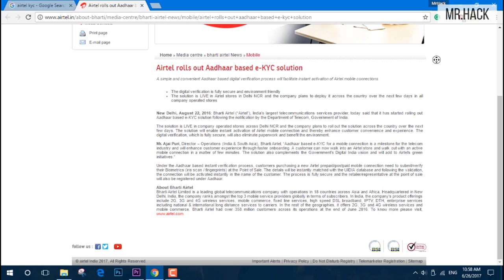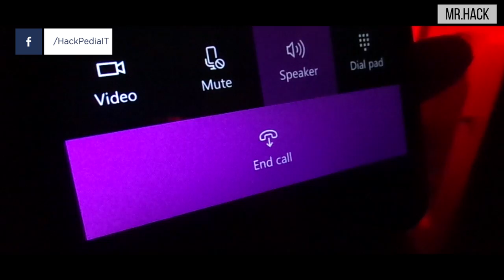एयरटेल की सिम किसके नाम पे हैं कैसे पता करें ? How To Find Airtel SIM Owner ?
How To Find Airtel SIM Owner ?
Airtel SIM Owner ? Find out with the 54321 Toll Free Number.
अब आप इस वीडियो को देखकर जान सकते हैं कि आपके मोबाइल फोन में जो सिम कार्ड पड़ा हुआ है वह किसके नाम पर निकलवाया गया था!
इस वीडियो मैं बताया गया है कि आप बिना मोबाइल फोन को रूट की या बिना कोई ऐप्प इंस्टाल किए अपने असली सिम कार्ड के मालिक को जान सकते हैं,
यह विधि केवल airtel sim के लिए है
जिस में बताया गया है कि डायल में जाकर 54321 डायल करना है और आपका नाम कंपनी खुद अनाउंस करेगी और फिर आप बड़ी आसानी से जान पाएंगे कि हमारी airtel sim जो मेरे मोबाइल में पड़ी हुई है इसका असली मालिक कौन है किसकी id इस पर लगी है दोस्तों मेरी अगली वीडियोस में मैं एक वीडियो बनाऊंगा जिसमें आप जान पाएंगे कि मेरे आधार से कौन-कौन सी sim निकली हुई है कौन-कौन से अकाउंट लिंक है मेरा कौन कौन सा गैस अकाउंट लिंक है कौन सा मैंने बैंक के कितने एकाउंट्स मेरे आधार से लिंक के पूरी डिटेल्स पा सकेंगे तो उसके लिए वीडियो को ऐड टू वाच लेटर कर ले सॉरी सबस्क्राइब कर लें और वीडियो को लाइक कर ले !!!